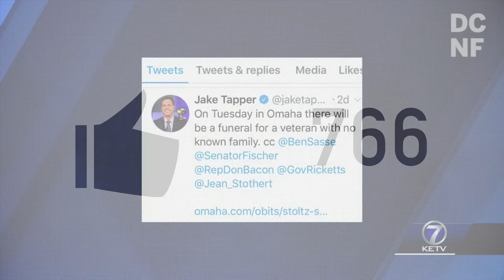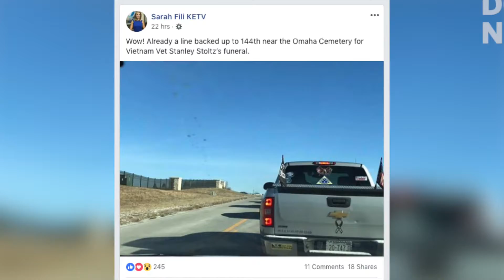Hundreds of Strangers Show Up To Forgotten Veteran’s Funeral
He Did Not Die Forgotten And Alone